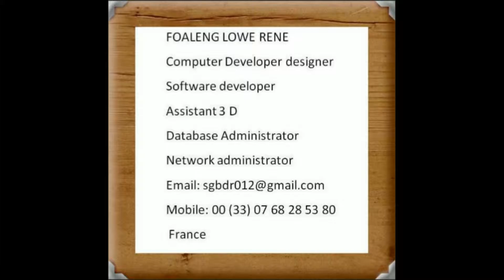Best Music Rap Hip /Hop 2017